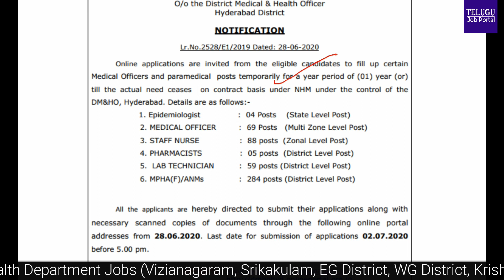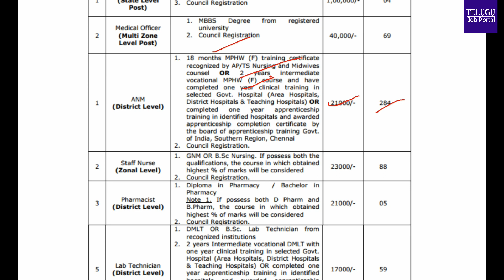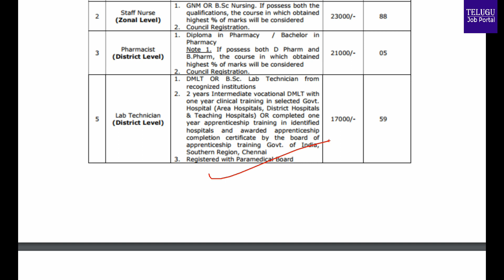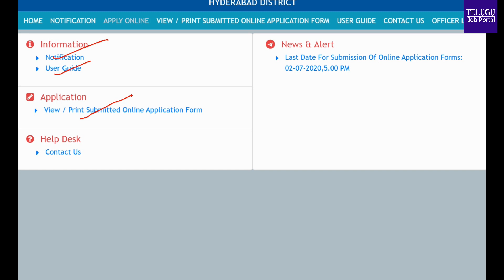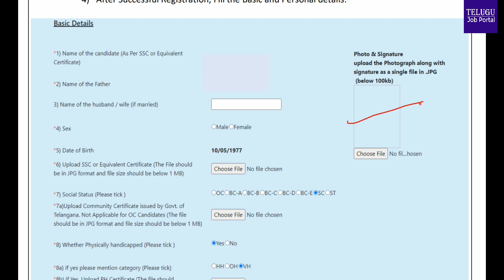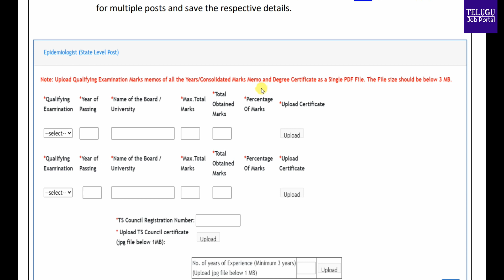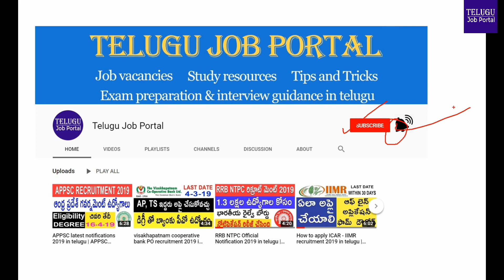DMHO Hyderabad Recruitment 2020 notification | TS Govt Jobs 2020 | Telugu Job Portal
Online applications are invited from the eligible candidates to fill up certain
Medical Officers and paramedical posts temporarily for a year period of (01) year.

EPIDEMIOLOGIST, MEDICAL OFFICER, STAFF NURSE, LAB TECHNICIAN,
PHARMACISTS, MPHA(F)/ANMs.